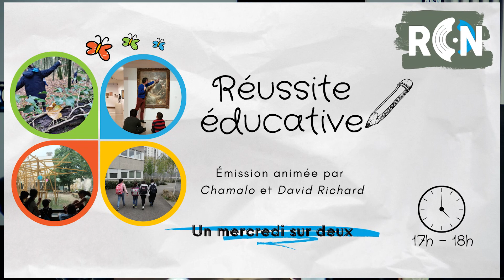Réussite éducative / 3 avril 2024 / L'atelier positif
Émission animée par Chamalo et David Richard

Invitées: Yara et Sema, collégiennes La Fontaine, rené, élève CM2 école St Exupéry, Géraldine et Jade, habitante du CLB.

Radio associative, R.C.N. diffuse des émissions culturelles, musicales et thématiques et une programmation musicale éclectique. A l’antenne se côtoient chanson française, rock, hip-hop, reggae, funk, électro, scène régionale et musique classique.